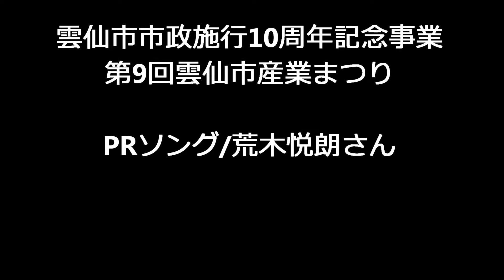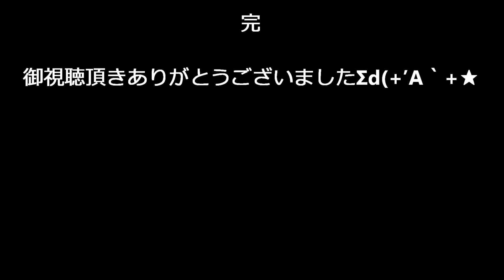PRソング 荒木悦朗さん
地域の皆さを元気づけようと じゃがいもミュージシャン荒木悦郎さんがコンサート